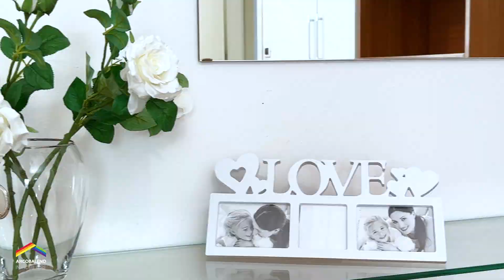Grande appartamento in vendita a Trento via Matteotti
Ecco la nostra nuova proposta in vendita in esclusiva a Trento: un grande appartamento in  zona S.Pio X .

☎️ Prenota la tua visita all'OPEN HOUSE del 14 dicembre 2024 dalle 10 alle 16 telefonando al 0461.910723 o 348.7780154

Ecco le caratteristiche principali:

✅ superficie: 150 mq
✅ piano terzo con ascensore
✅ grande salone
✅ cucina abitabile
✅ 3 ampie stanze da letto
✅ 2 bagni finestrati
✅ balcone su tutti i locali
✅ cantina e molti posti auto condominiali
✅ Prezzo: euro 395.000,00

Se devi vendere un immobile guarda questo video
👉  🎬    • VENDERE CASA SENZA COMMETTERE ERRORI ...

Se stai comprando un immobile guarda questo video
👉 🎬    • ACQUISTARE CASA: Ecco il nostro metod...

💎💎💎 Ci prendiamo cura del tuo immobile: ecco perchè si merita un video così!

🥇🏆🏆🏆 Siamo la prima video agenzia a Trento che utilizza i video emozionali professionali!